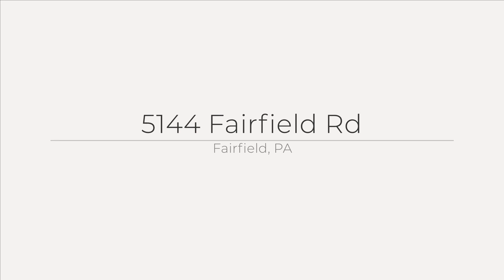5144 Fairfield Rd, Fairfield, PA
See the Property Website! :: Lyndsay Nave - Sullivan Select Real Estate Services - :: Welcome to your slice of historic charm nestled on over 6 acres of picturesque landscape, just moments away from Liberty Mountain Resort and a stone's throw from fishing and boating on Lake Kay. This meticulously restored 1800's farmhouse offers the perfect blend of timeless elegance and modern convenience. Step inside to discover the heart of the home, an updated kitchen adorned with ornate wood details, including exposed logs and beams, creating a warm and inviting atmosphere for culinary adventures. The main level also boasts a spacious bedroom, full bath, along with a sunlit living room and cozy sitting room for relaxation and entertainment. Ascend to the second level, where three additional bedrooms, a full bath, and a bonus four-season porch/office await, offering versatility and comfort for every lifestyle. Retreat to the third level to find a private haven in the form of another bedroom with an en-suite bath, perfect for guests or a peaceful sanctuary or enchanting playroom. Outside, the expansive deck beckons you to unwind and soak in the stunning mountain views and sounds of nature, while the surrounding grounds offer endless possibilities for outdoor enjoyment and exploration. Additional features include a detached two-car garage with extra storage/workroom, providing convenience and space for all your recreational and storage needs. Don't miss this rare opportunity to own a piece of history with modern flair, where every detail has been thoughtfully curated to create a truly exceptional living experience. Schedule your private tour today and experience the magic of this enchanting farmhouse retreat.